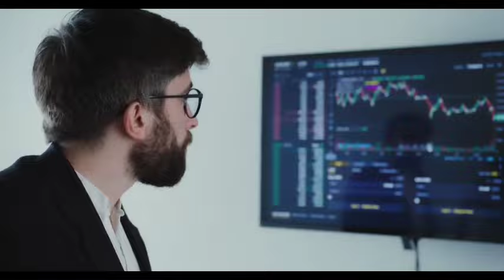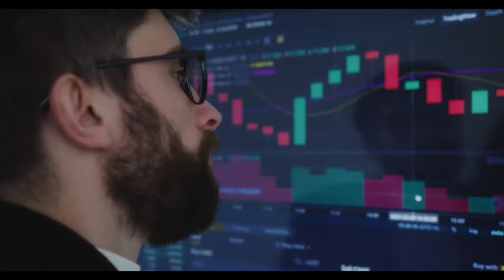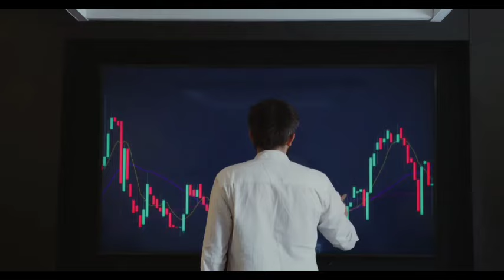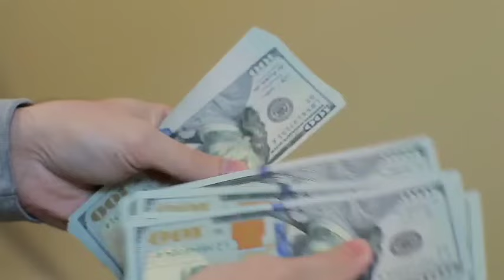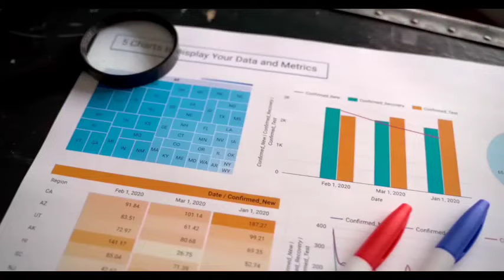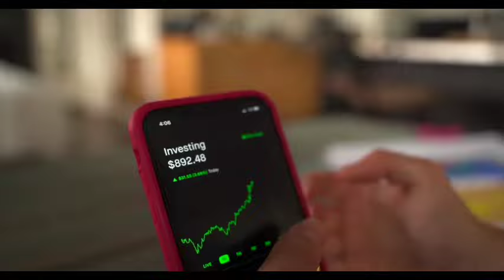Pso & Mebl ? Latest Update Technical Analysis and Future Price Prediction